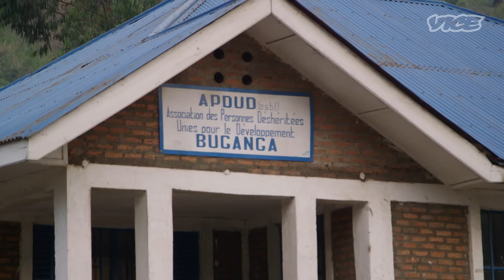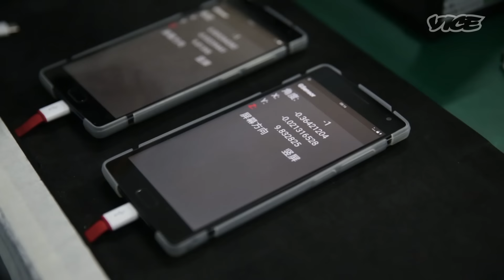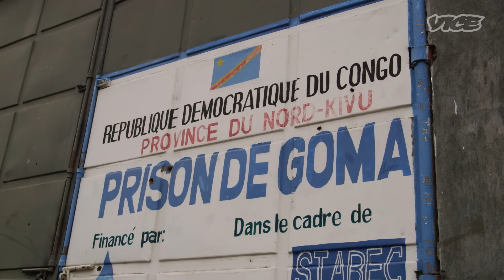The Disturbing Use of Rape in the DRC | Woman with Gloria Steinem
As rival militias and armies battle for control of mineral-rich territories in the Democratic Republic of Congo, the rape of local women has become a routine military tactic.

This episode of Woman was filmed in 2016.